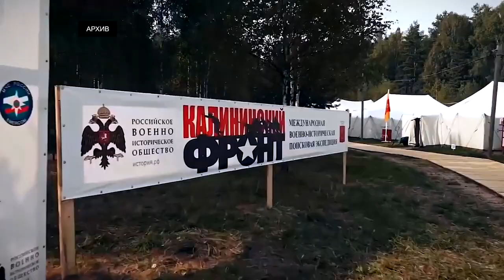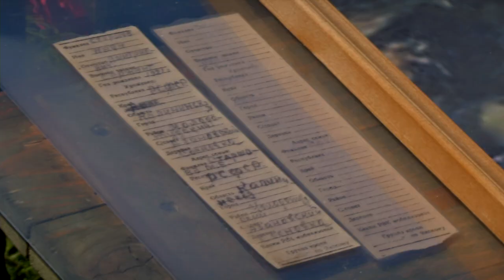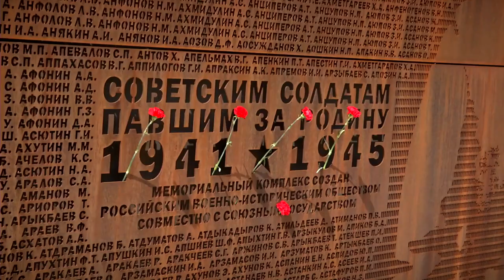Три года назад в Тверской области открыли Ржевский мемориал Советскому солдату